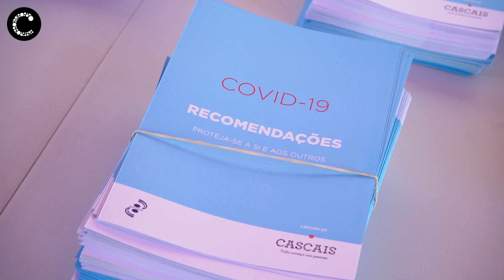COVID-BUS já circula em Cascais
Cascais avança com mais uma medida inovadora para fazer face à pandemia: o COVID-BUS. Trata-se de um autocarro-laboratório que está a circular no concelho para recolha local de análises destinadas à realização de testes aos residentes com mobilidade mais reduzida e menor capacidade de acesso aos meios digitais.
Câmara Municipal de Cascais | Junho 2020